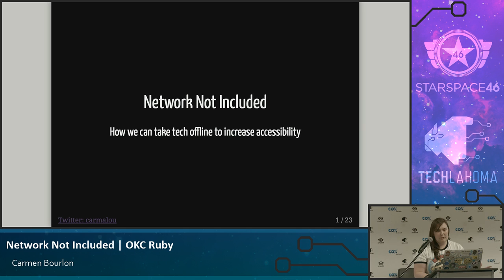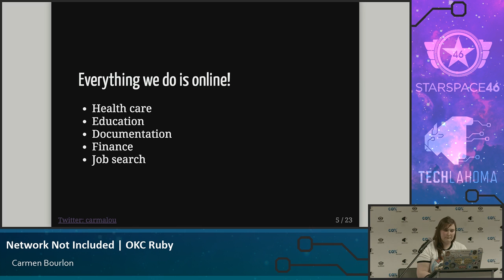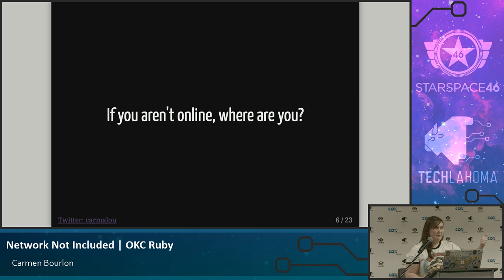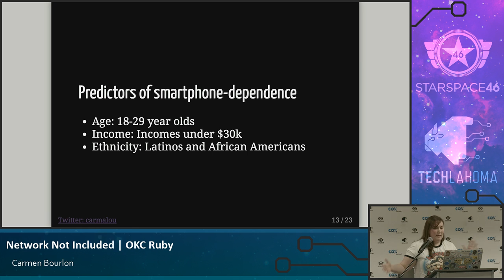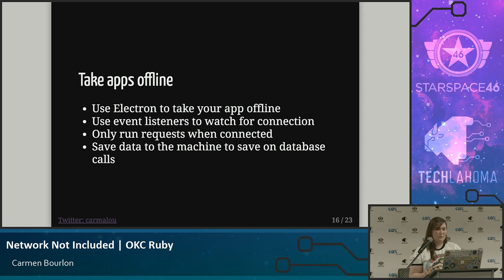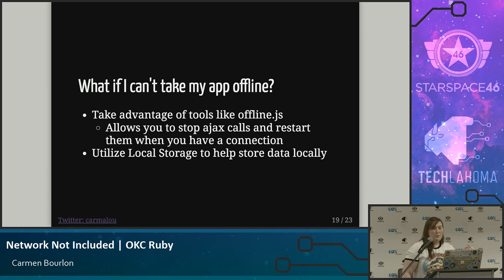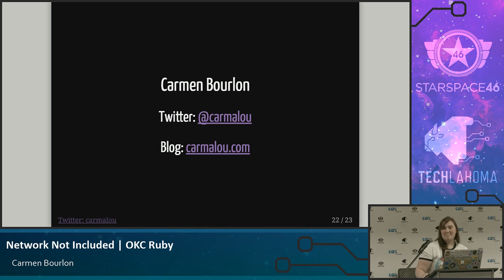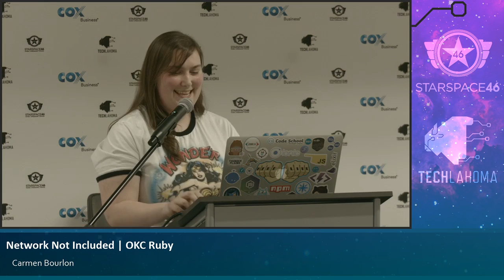Network Not Included - Carmen Bourlon: OKC Ruby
Constant internet access has become ingrained in our society. Consistent connectivity has been a blessing for learning, and will undoubtedly continue to drive innovation. However, with 12 percent of the United States without internet at home, many cannot access their important financial and health data, look for employment, or even keep up with current events. Many are forced to rely on cellular data or even public spaces offering internet access.

In short, internet connectivity places users into silos, with the connected silo being easy to fall out of, but difficult to break into.

What can developers do to bridge this gap? Is there anything short of free, universal internet that will solve this problem? The answer is yes. Using new technologies like Electron, Ionic, and React Native this talk will focus on using freely available tech to build on the work we’ve already done, while improving access to our products.

Carmen Bourlon is a software developer in Oklahoma City. By day, Carmen is a mild-mannered software developer, but by night she boxes, blogs, and tweets.